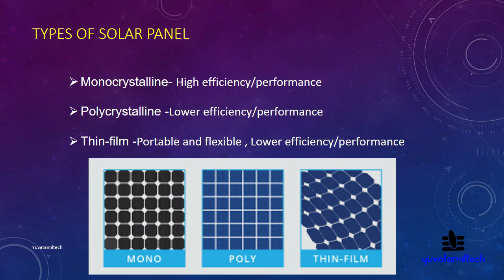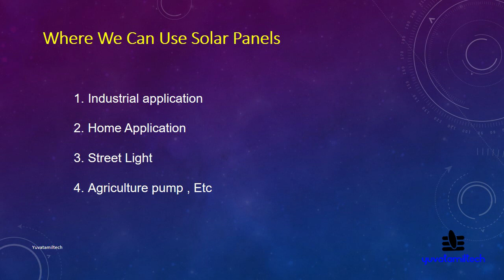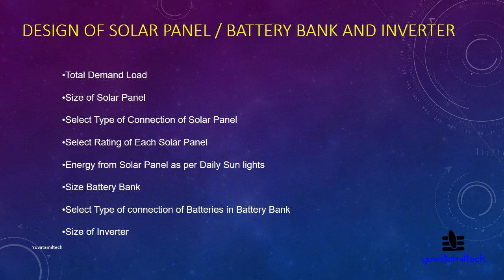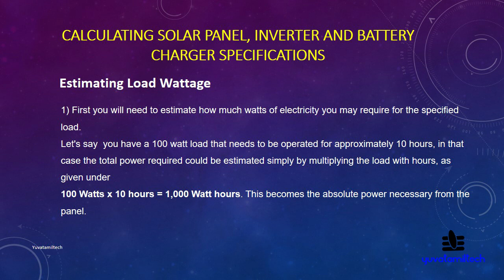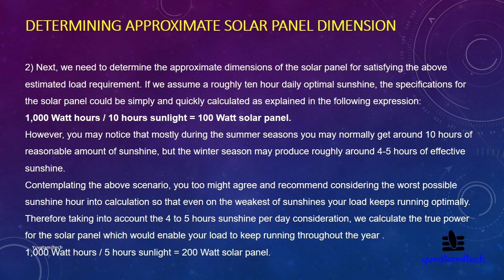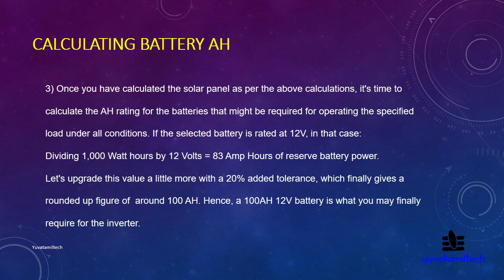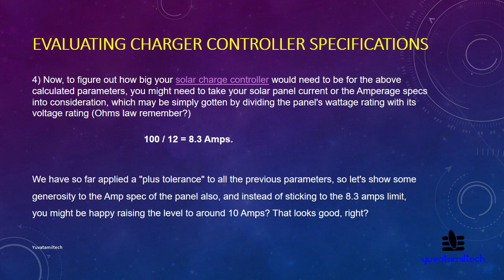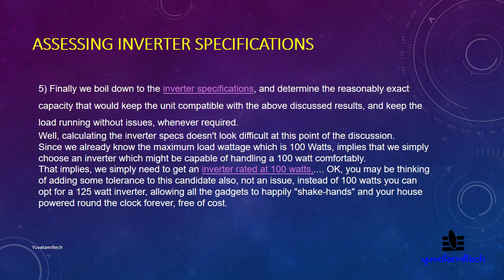Solar Panel Installation in Tamil |solar Inverter,Solar Battery Calculation|yuvatamiiltech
Solar panel Installation complete guide in Tamil, panel,Inverter,Battery calculation| yuvatamiiltech

solar tamil best inverter solar power plant
CONTACT DETAIL
உங்களுக்கு எது போன்ற வீடியோகள் வேண்டும் என்பதை கமெண்ட் - ல் குறிப்பிடவும்.
 solar tamil best inverter solar panel installation in tamil solar inverter solar power plant